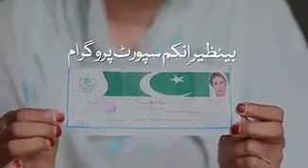Bilawal Bhutto Manifesto of Election 2018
بی بی کا وعدہ نبھانا ہے پاکستان بچانا ہے۔